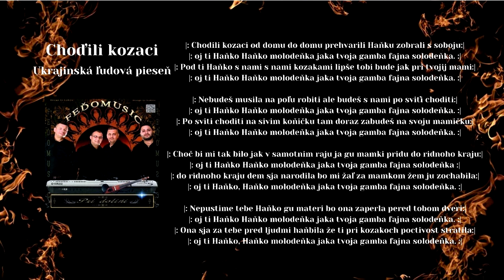FEĎO MUSIC, Chodili kozaci, Ukrajinská ľudová pieseň, Videorohaľ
Zoznam členov skupiny FEDO MUSIC rok 2018:
František Farkaš - Vladimír Karička - Matin Baran - Norbert Demeter

Їхали козаки із Дону додому,
Підманули Галю – забрали з собою.
Ой ти, Галю, Галю молодая,

"Поїдемо з нами, з нами, козаками,
Лучче тобі буде, як в рідної мами!

Везли, везли Галю темними лісами,
Прив’язали Галю до сосни косами.

Розбрелись по лісу, назбирали хмизу,
Підпалили сосну од гори до низу.

Горить сосна, горить і палає,
Кричить Галя криком, кричить-промовляє.

"Ой хто в лісі чує, нехай той рятує,
Ой хто дочок має, нехай научає!"

"А хто дочок має, нехай научає –
Темненької ночі гулять не пускає".

Обізвався козак: "Я в полі ночую,
Я твій голосочок здалека почую.

Обізвався козак: "Я в полі пахаю,
Я твій голосочок здалека пізнаю.